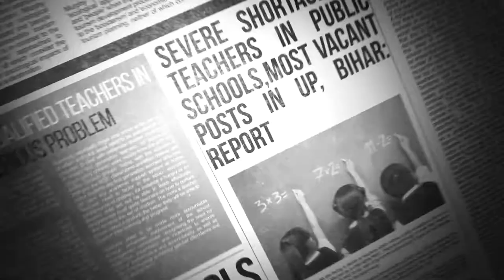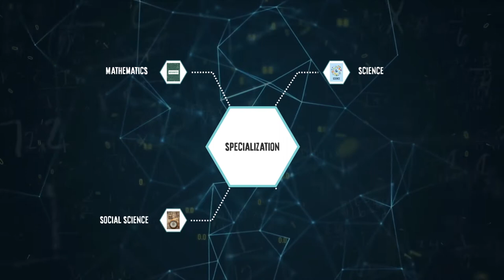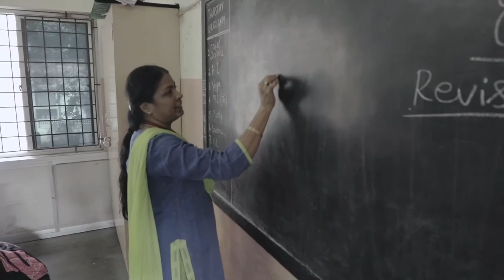DAV Teacher Training Program